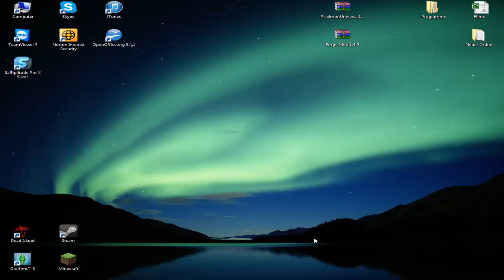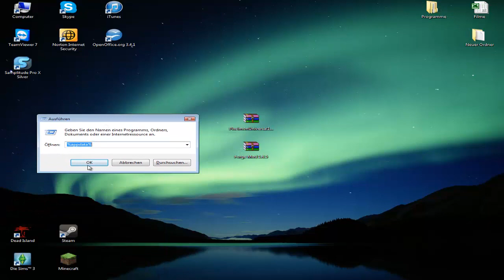#07 Minecraft Tutorial PixelMon einfügen [HD] [German]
In diesem Tutorial wird beschrieben, wie ihr den Mod einfügen könnt.
In diesem Mod werden viele Pokemon´s eingefügt, ich selber liebe den Mod jetzt schon.

Hier noch die Download Seiten:
PixelMon:

Zum Extrahieren:
Winrar:

MfG. TutorialDani